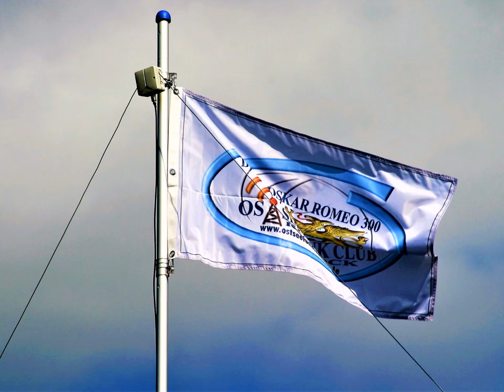Erinnerung an Jörg - ehemaliger Leiter des Ostseefunk Club Rostock (Rufzeichen DOR 301)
Erinnerung  an  Jörg - dem ehemaligen Leiter des Ostseefunk Club Rostock (Rufzeichen DOR 301), welcher am 21. Oktober 2022 in Rostock verstarb.
Anläßlich der Sondersendereihe zu 100 Jahre Rundfunk moderierte Jörg mit seinem Enkel Finley und seiner Frau Sabine einen Beitrag zur Ferienwelle Rostock.
Internationaler Medienkanal für Rundfunk & Medienentwicklung